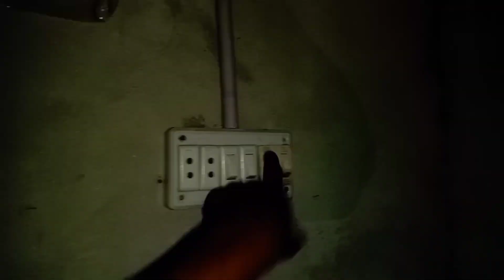ANDON Mein SE Bacche Nahin Nikale 😱😭 || pigeons Eggs candling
Assalamualaikum friends!

Welcome to Pets Lover a vibrant online community dedicated to celebrating the unconditional love and companionship that our furry friends bring into our lives. With a perfect blend of passion knowledge and empathy this channel serves as a haven for all pet lovers. so it's request for all of you to subscribe to my channel and share with your friends and family., Thanks for you.